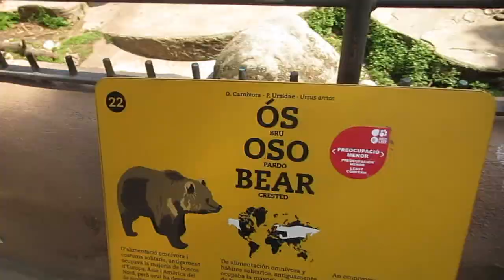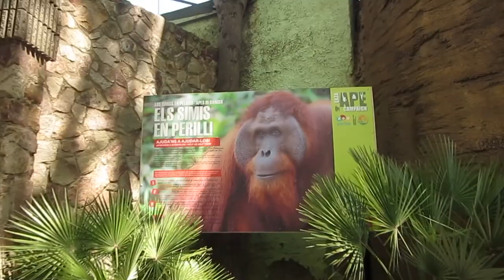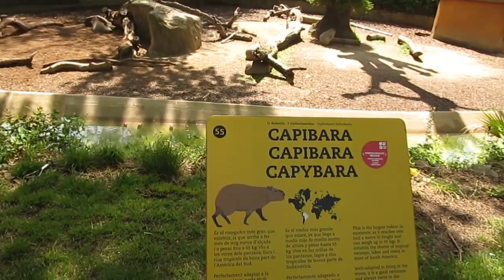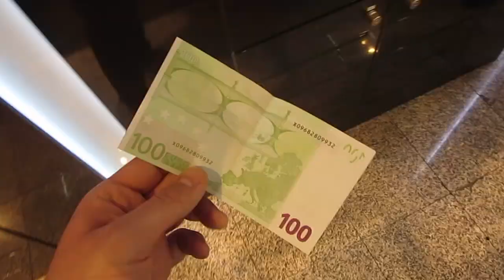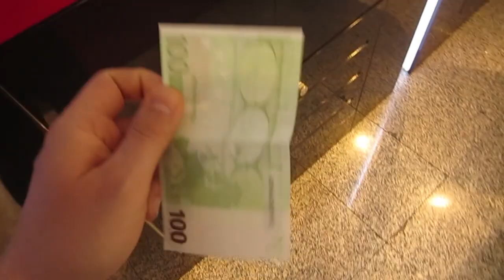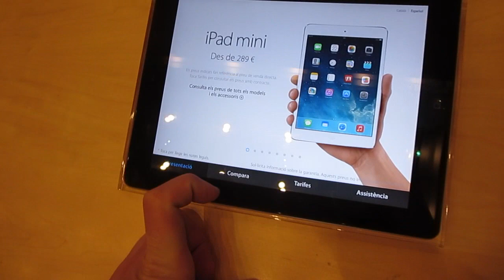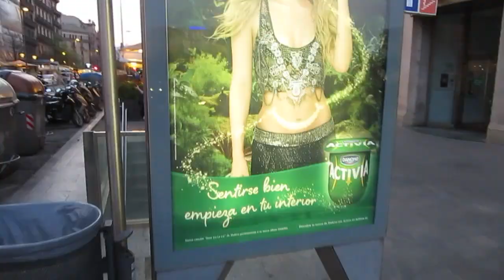Вложки - Новые часы Viceroy